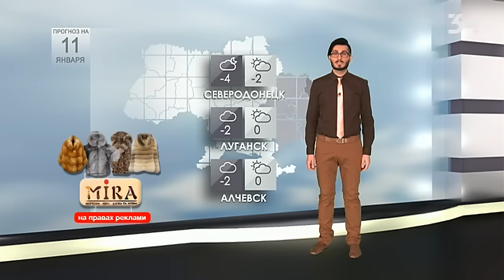Погода на 11 января